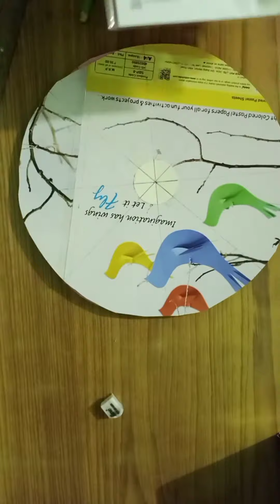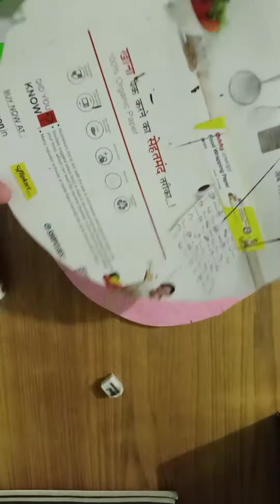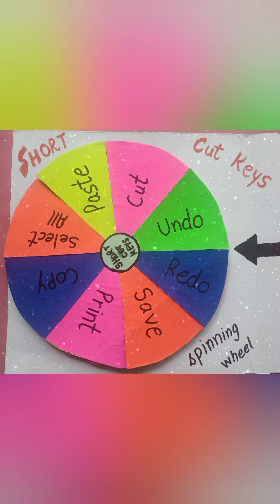Computer Short Cut Keys/Spinning wheel /Model/DIY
computer model of shortcut keys /Spinning Wheel/DIY